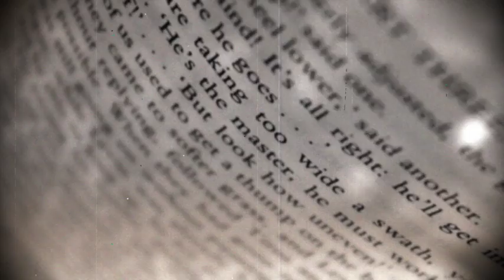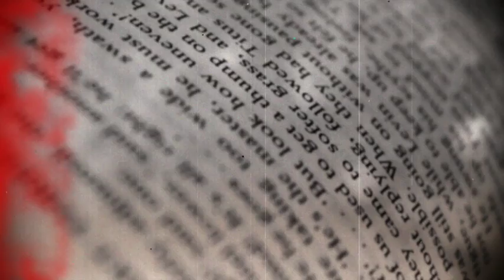Mark Paul Perry - In My Arms Again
Written , Produced By Mark Paul Perry and Andrew Butler

Video Performed By Mark Paul Perry

Production Company: Framestore
Director: Paul O'Brien
DOP: Benedict Bannister
Editor: Carey Williams
Colourist: Jessica Vile
Producer: Andrew McLintock
Runner: Dylan O'Brien
Angel: Amelie O'Brien